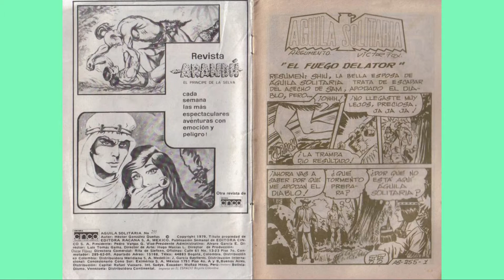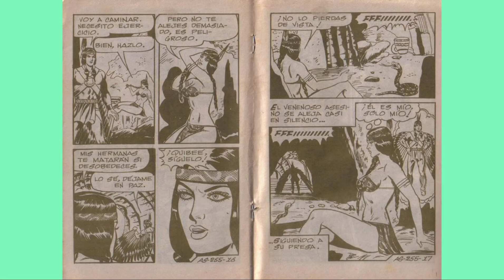AGUILA SOLITARIA 255